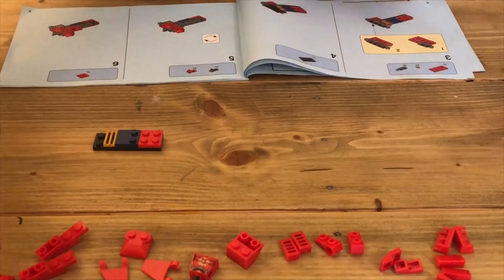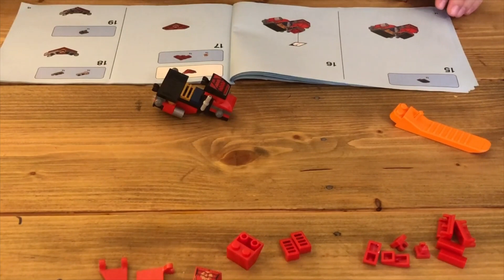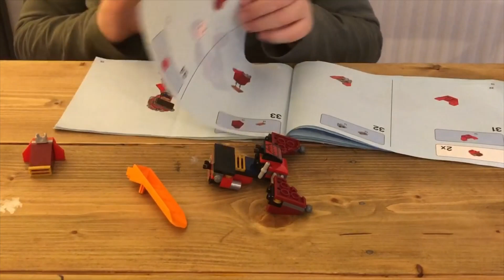Lego Ninjago 70665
Assembling Lego Ninjago Ref. 70665 set.